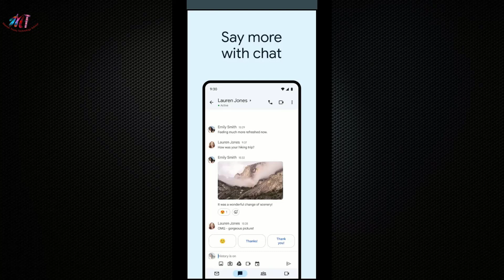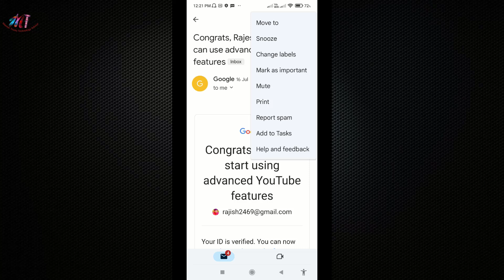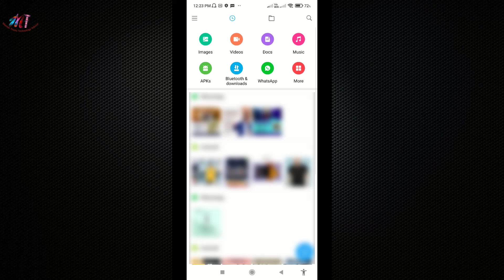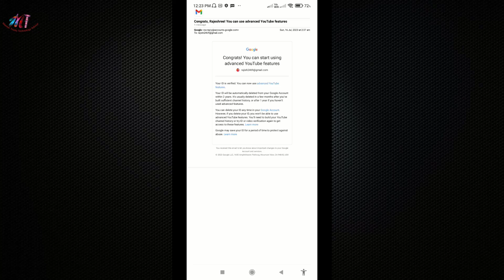How to Convert Gmail to PDF | Gmail Message Ko PDF Me Kaise Convert Kare | Download Email as PDF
Dosto Aaj Ke Video May Maine Bataya Hai Ki Aap Gmail Mail Ko PDF Me Kaise Convert Kare .

🚀 Social media Par Bhai ko Follow kare
My Youtube Gears:-
2)Studio Lights
4)Main Tripod
5)Main Mic
6)other Mic